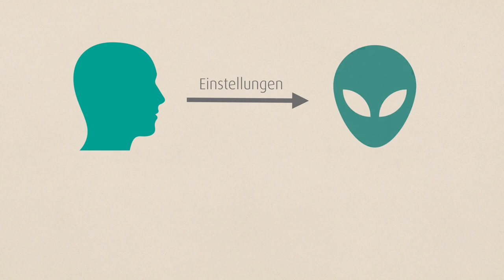Exotismus - was bedeutet das eigentlich? Unser Lexikon: Interkulturelle Kommunikation